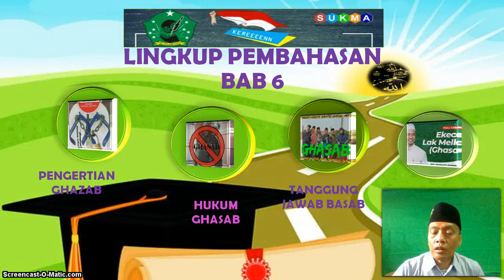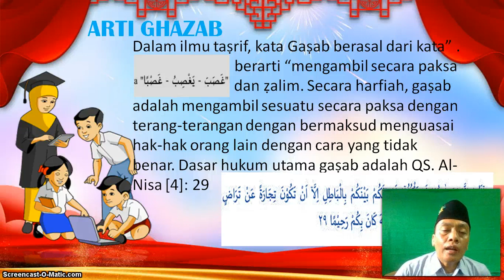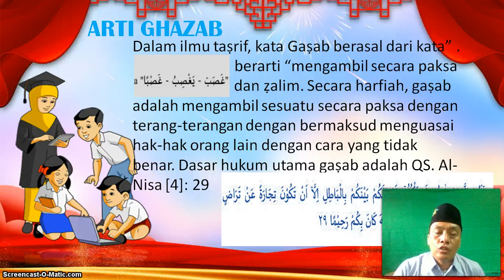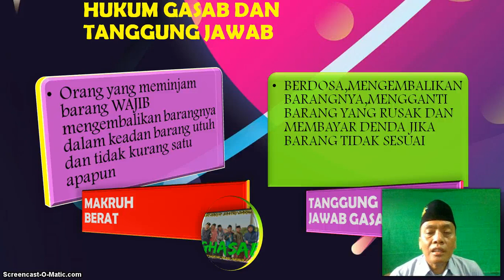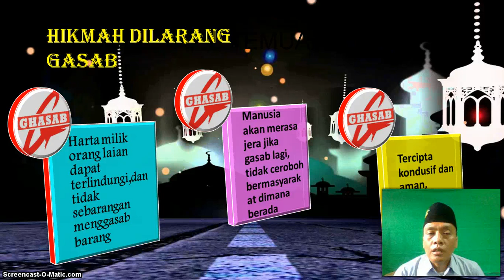BelajarbersamaSUKMA: Kelas 6 MI Islamiyah | Fiqih | Ghazab